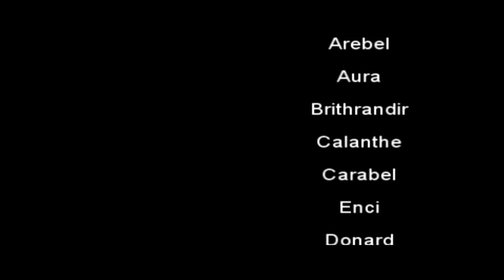Dol Guldur - Lieutenant [Hard Mode]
[EN] Snowbourn - Keepers of Lost Tales. Finally had the patience to assemble a small video of our doings on the LT HM.

He died the first time on 7. February 2010. Server first!